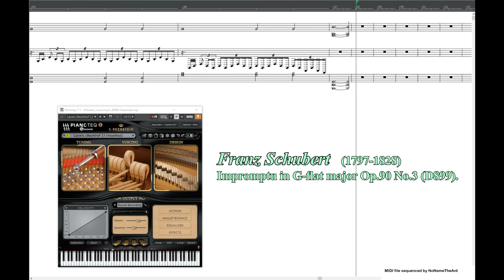Franz P. Schubert (シューベルト): Impromptu in G-flat major 即興曲変ト長調 Op.90 No.3 MIDIファイル演奏(改訂版)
Schubert: Impromptu in G-flat major Op.90 No.3 (D899)
10年前にアップロードしたファイル を改訂してあらためてPianoteqで演奏させてみました